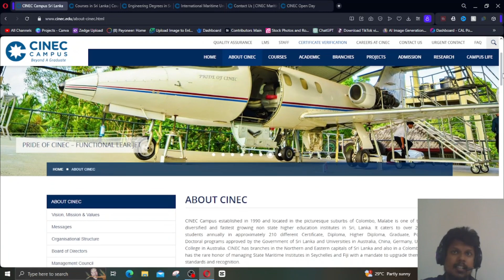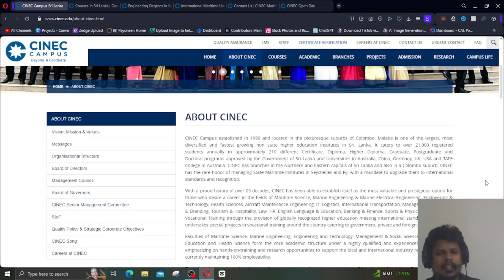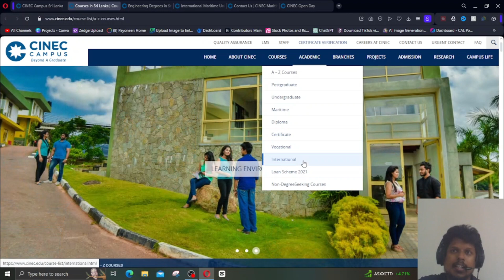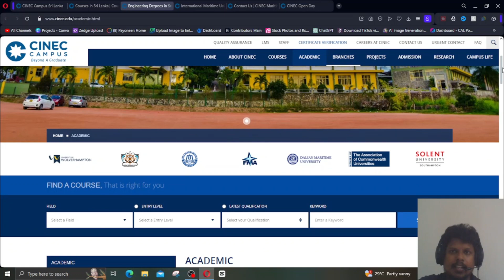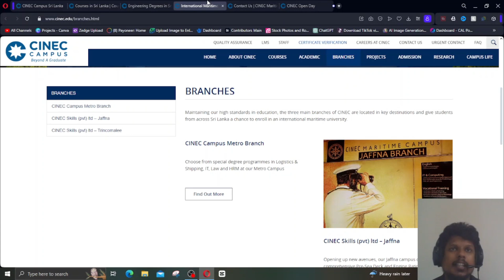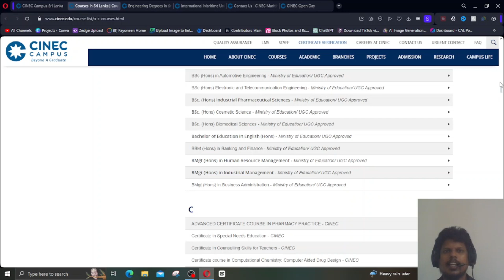CINEC Campus | TecPack Plus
Tec Pack Plus Youtube Channel
Technology | E-Money | Internet Money | Tec | Latest news | Diploma | Degree | ESOFT | VTA | Courses | Degrees | Freelancer | Web sites | IELTS | Youtube Views | Youtube Videos | and many more
Tecpack to be Genius. !